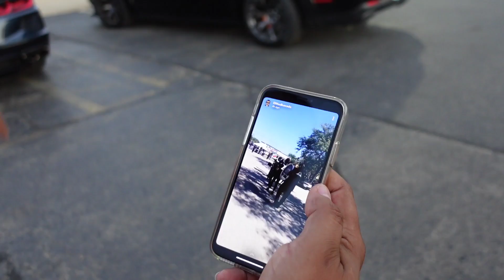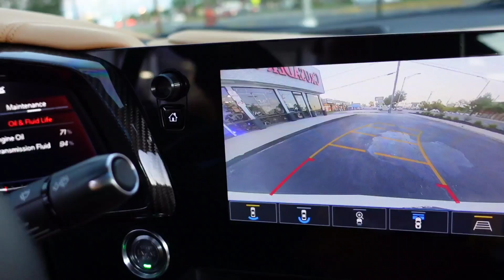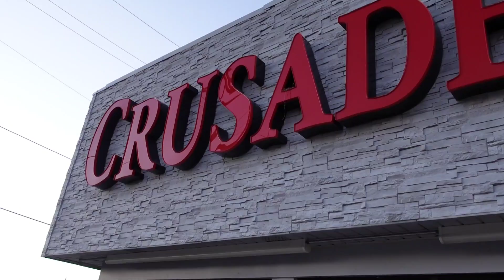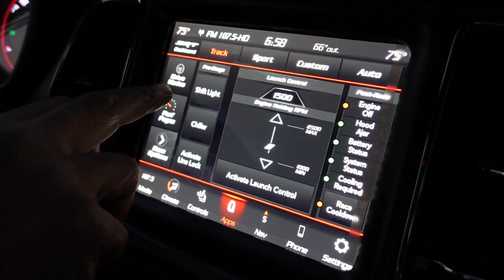C8 VS REDEYE HELLCAT THE RACE THAT NEVER HAPPENED POLICE WATCH THE VIDEOS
THE RACE THAT NEVER HAPPENED WAS HE SCARED BECAUSE THE POLICE SHOWED UP U BE THE JUDGE